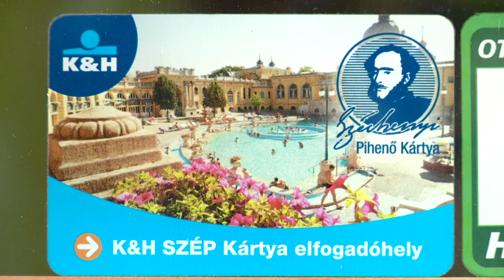Elfogadták a jövő évi költségvetést - Kölcsey Tv